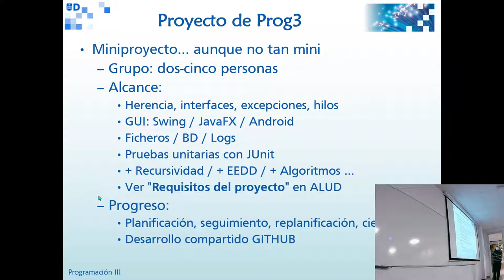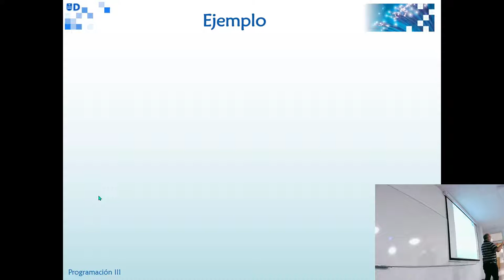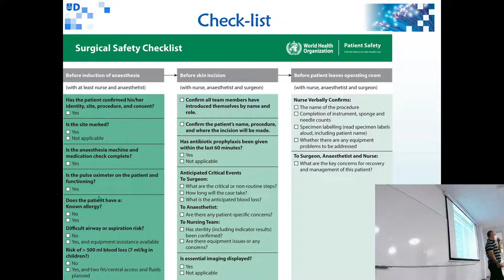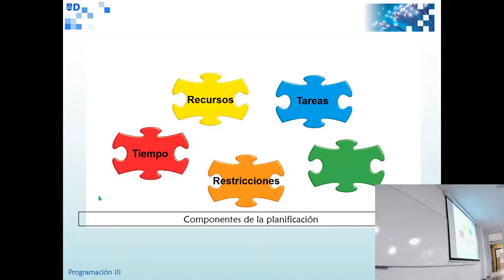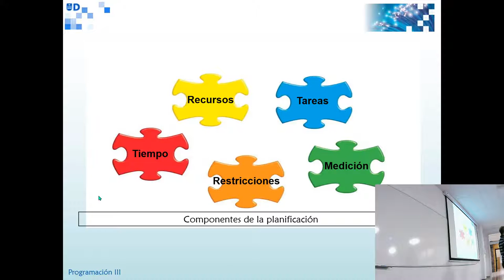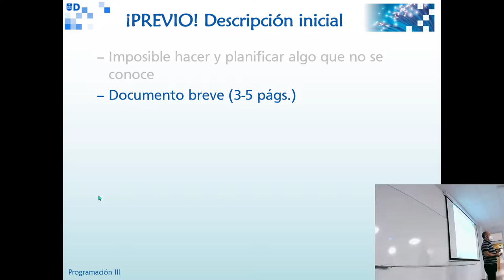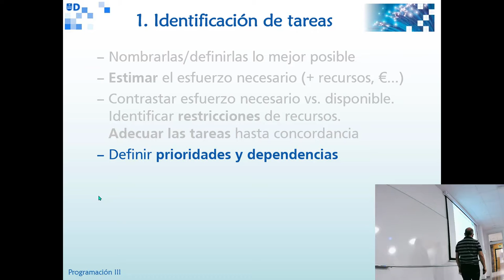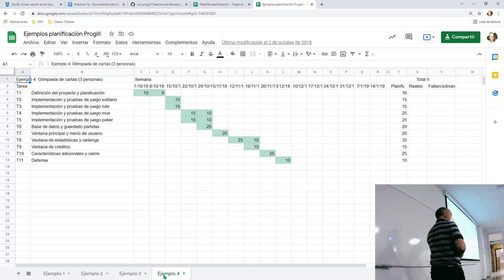Prog3 13 10 2021